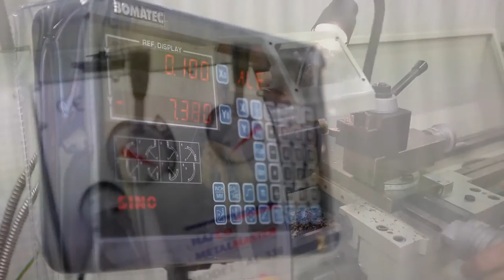AL-336D DELUXE - Centre Lathe (L682D)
AL-336D DELUXE - Centre Lathe (240V)